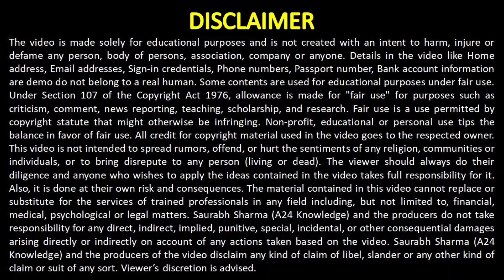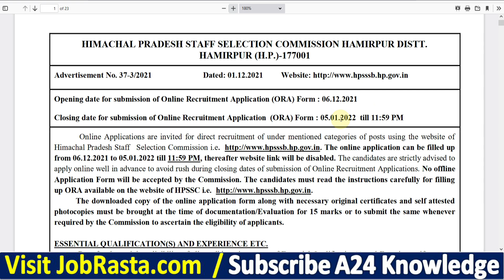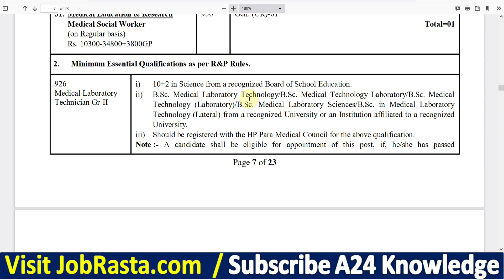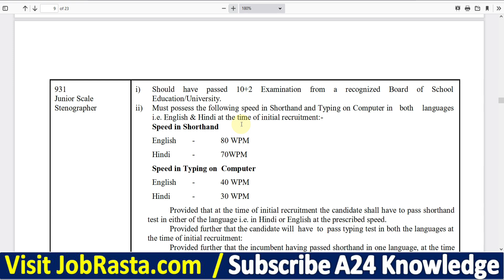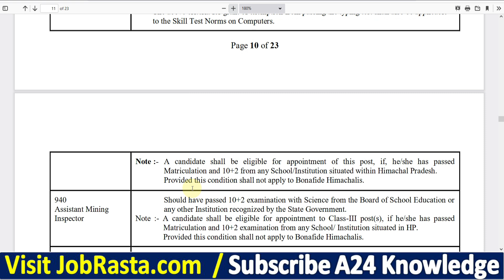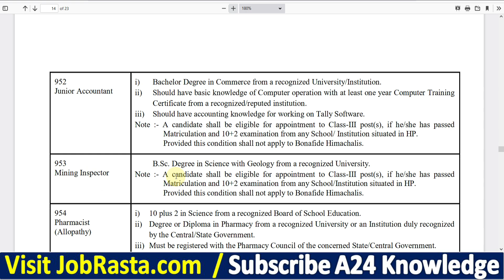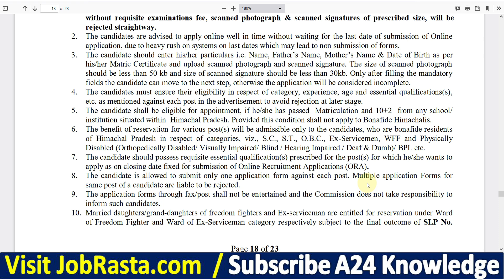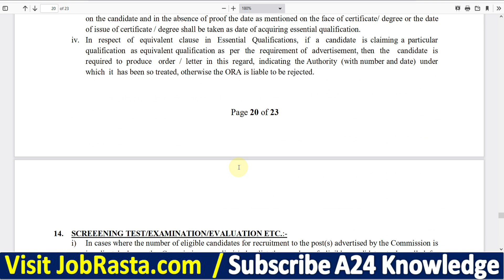HPSSC Recruitment 2021 | HPSSC Notification 2021 | HPSSC Syllabus 2021 | HPSSC Online Form 2021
Himachal Pradesh Staff Selection Commission (HPSSC) has Inviting Online Application Form for the Recruitment of Staff Nurse, Jr Office Assistant, Steno Typist, Jr. Technician (Electrical) & Other 554 Post. Those Candidates are interested in the Following Process of HPSSC Recruitment 2021 & complete the Required Eligibility Criteria Can read the Full Notification and Apply Online for HPSSC Vacancy 2021 @hpsssb.hp.gov.in

HPSSC Recruitment 2021 Video Timeline:
00:00 HPSSC Recruitment 2021
02:52 HPSSC Notification 2021
05:22 HPSSC Vacancy 2021
06:44 HPSSC Selection Process 2021